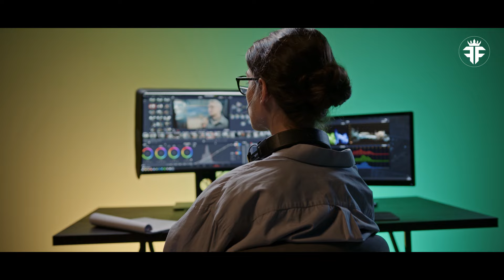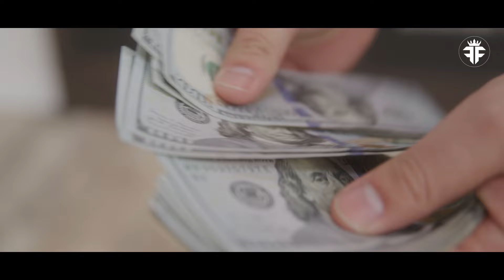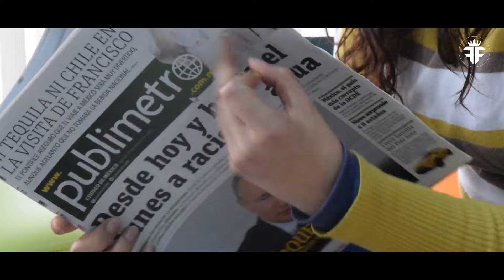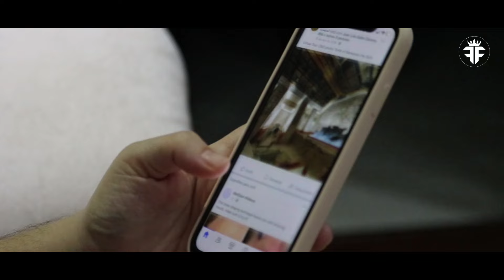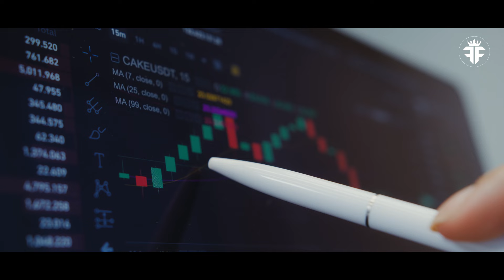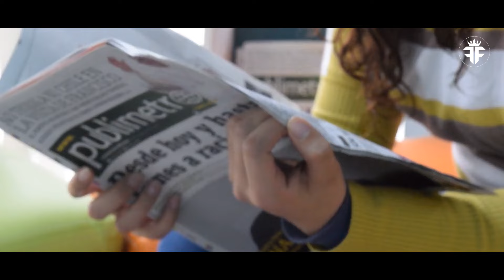Kamala Harris US Elections, Lifestyle, Husband, Family, House, and Net Worth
What secrets lie behind the polished image of Kamala Harris? As the US election heats up, the stakes in Harris vs Trump couldn’t be higher! Dive into the hidden layers of the Kamala Harris campaign as she battles for the nation’s top spot. But who is Kamala beyond the headlines? From her sophisticated Kamala Harris lifestyle to her tight-knit Kamala Harris family and the elegant Kamala Harris house, she’s more than just a candidate. And with a surprising Kamala Harris net worth, what else might we uncover?

*I hope you enjoyed this Kamala Harris US Elections, Lifestyle, Husband, Family, House, and Net Worth, a lot of work has been put into it.